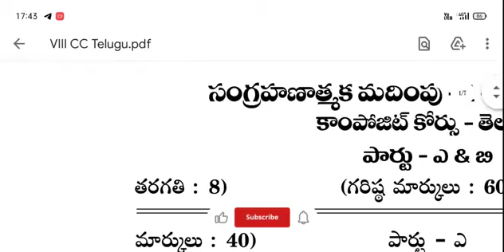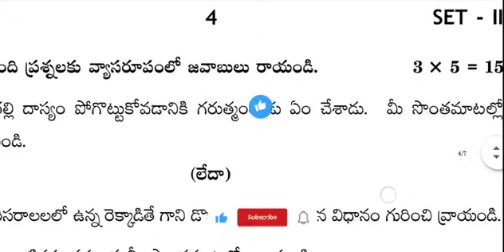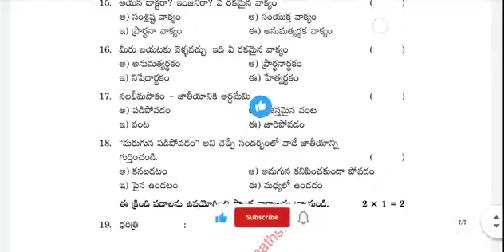AP 8 Class sa 1 Telugupaper Imp question Paper